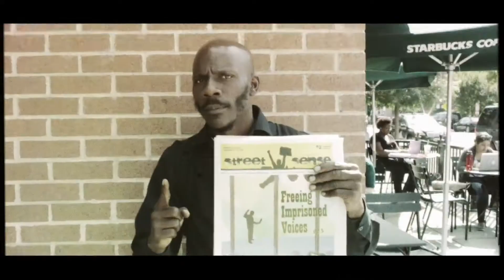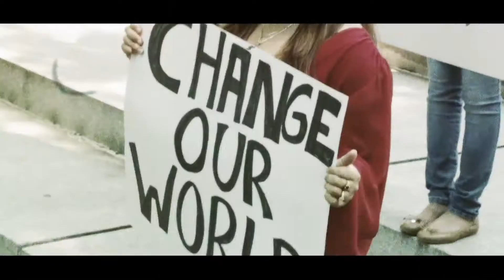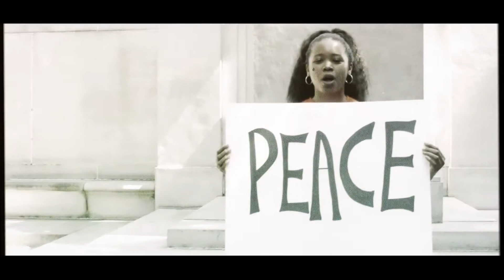Lyfe Of The Party "We're Young"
Lyfe Of The Party
Dir By: Daniels Brothers Production/ Kranktivity Films/ FilmHouseStudios